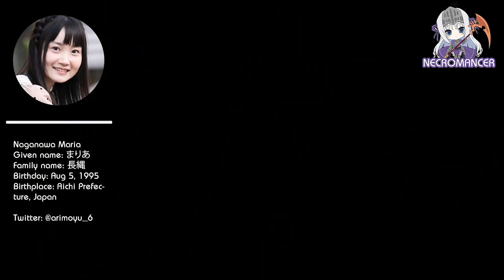Platelet - Hataraku Saibou Other Roles | Maria Naganawa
anone anone ~

Keshouban (血小板) Platelet Hataraku Saibou Other Roles
Anime Characters That Have Same Voice Actress as Platelet  from cells at work
Anime Characters that share / have same voice actress as Platelet   from Hataraku Saibou
Seiyuu: Maria Naganawa

Some Roles:
Sengoku, Kamuri - Slow Start
Kawabata, Chizu - Occultic;Nine
Komekko - Kono Subarashii Sekai ni Shukufuku wo! / Konosuba
Kamui, Kanna - obayashi-san Chi no Maid Dragon

List Of Summer 2018 Anime :
Island
Overlord Season 3
Grand Blue
Shingeki no Kyojin Season 3
Non Non Biyori: Vacation 「Movie 」
Gintama. Gin no Tamashii-hen 2nd Season
Boku no Hero Academia the Movie: Futari no Hero 「Movie 」
Aguu: Tensai Ningyou
Angolmois: Genkou Kassenki
Ani ni Tsukeru Kusuri wa Nai! 2
Back Street Girls
Banana Fish
Donten ni Warau Gaiden: Shukumei, Soutou no Fuuma 「Movie 」
Nanatsu no Taizai Movie: Tenkuu no Torawarebito 「Movie 」
FLCL Progressive
Free! Dive to the Future
Hanebado!
Happy Sugar Life
Harukana Receive
Pokémon Movie: Minna no Monogatari 「Movie 」
Satsuriku no Tenshi
Senjuushi
Shichisei no Subaru
Shikioriori 「Movie 」
Shoujo Kageki Revue Starlight
Sunohara-sou no Kanrinin-san
Tenrou: Sirius the Jaeger
Tsukumogami Kashimasu
Yuragi-sou no Yuuna-san
Hataraku Saibou
High Score Girl
Hyakuren no Haou to Seiyaku no Valkyria
Isekai Maou to Shoukan Shoujo no Dorei Majutsu
K: Seven Stories 「Movie 」
Kyoto Teramachi Sanjou no Holmes
Mirai no Mirai 「Movie 」
Peace Maker Kurogane Part 1: Omou-michi 「Movie 」
Penguin Highway 「Movie 」
Planet With